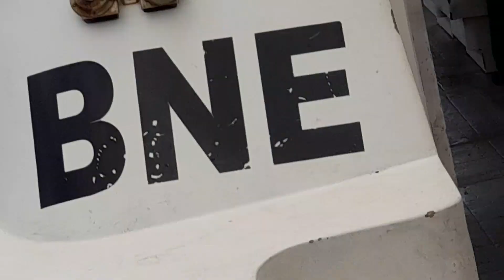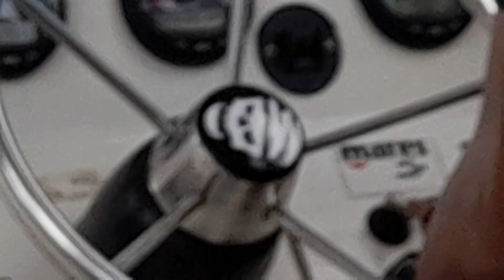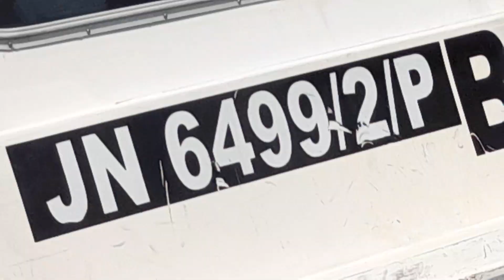I take a Ship from KK Sepanggar Island to Kota Kinabalu Star Marina Jetty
That I saw Cruise Ship 🚢 from Norway 🇳🇴 is Norwegian Jewel

27 November 2023